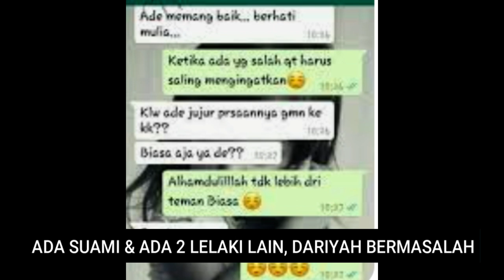CINTA BERCABANG SEORANG ISTRI, DRAMA LELAKI LAIN